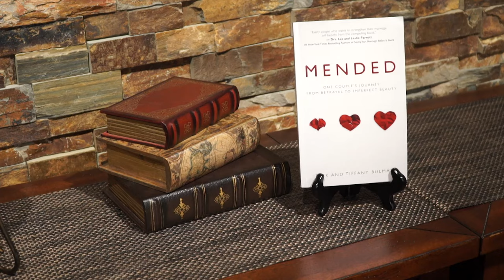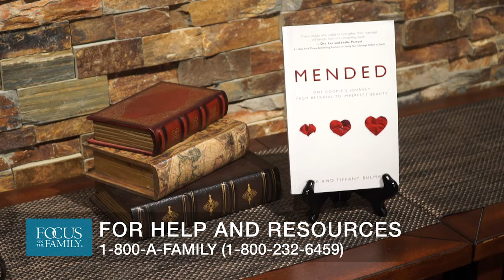Overcoming the Betrayal of an Affair -- Rick & Tiffany Bulman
The Bulmans’ marriage almost shattered when Rick discovered his wife. Tiffany, was having an affair. The day after the revelation, Rick remembered a conversation from their premarital counseling where the minister said if adultery necessitates divorce, then God is not big enough to fix a broken relationship. So, Rick and Tiffany underwent counseling with Pure Desire Ministries for one year. In this interview, Rick and Tiffany will share how their marriage was restored and offer hope to other couples.